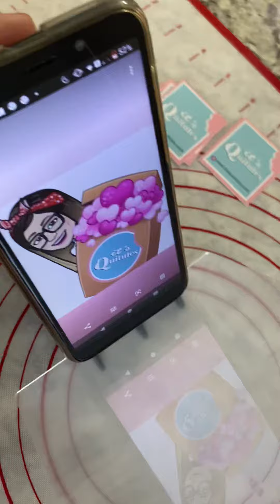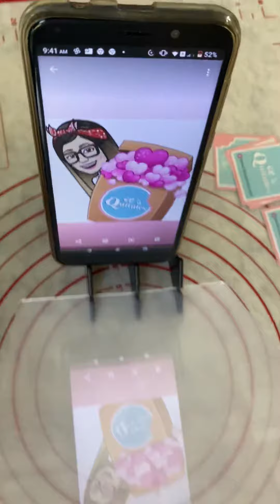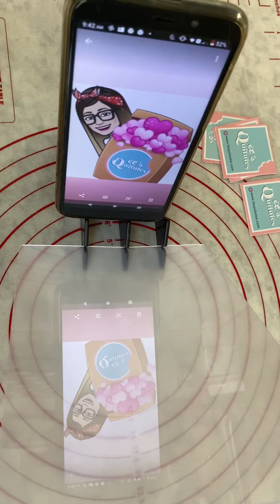Copy Pad, ele atende a gente!?